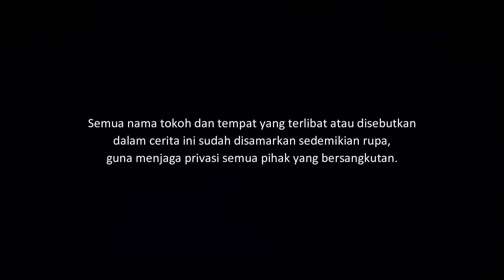TUMBANG - KETUKAN DARI BALIK DINDING KAMAR | CeritaHoror #1511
Kisah horor yang dialami setelah badai terjadi. Banyak pohon tumbang dan ada suara ketukan dari balik dinding kamar.

Yang ingin kirim pengalaman horor, silakan kirim ke:
riambiru[at]gmaildotcom